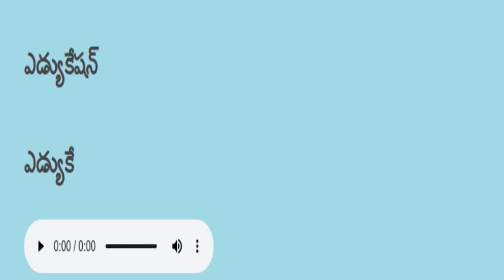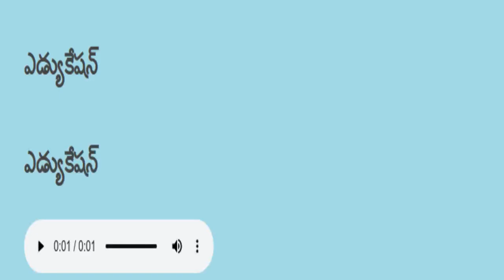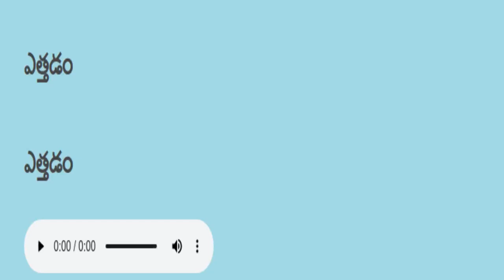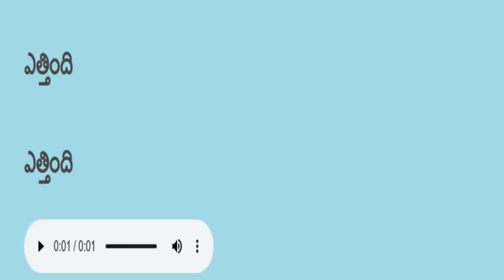Telugu reading practice తెలుగు చదవడం ప్రాక్టీస్ 208